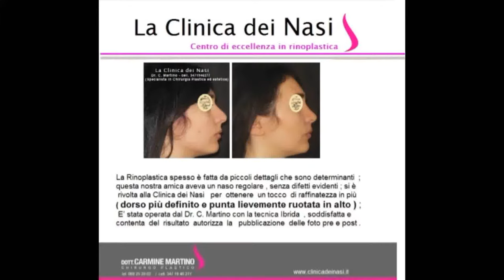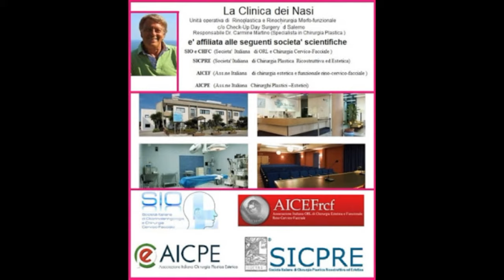Rinoplastica foto prima e dopo l'intervento - Dr. Carmine Martino - Clinica dei Nasi .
La Rinoplastica spesso è fatta da piccoli dettagli che sono determinanti  ;  questa nostra amica aveva un naso regolare , senza difetti evidenti ; si è  rivolta alla Clinica dei Nasi   per  ottenere  un tocco  di raffinatezza in più : La nostra amica aveva
 ( dorso più definito e punta lievemente ruotata in alto ) ;
 E’ stata operata dal Dr. C. Martino con la tecnica Ibrida  , soddisfatta e contenta del risultato autorizza  la   pubblicazione  delle foto pre e postoperatorie .
Richiedi una consulenza GRATUITA e SENZA IMPEGNO CLICCANDO AL SEGUENTE OPPURE PRENOTA LA TUA CONSULENZA GRATUITA tel al n. 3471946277 -SARA' EFFETTUATA IN SALERNO • ALLA Via Vicinanza 16 (P.zza Concordia) 6 piano scala A nei pressi della stazione ferroviaria .
x info consulti il nostro sito
e' il sito italiano piu' competo sul tema rinoplastica
Presso la nostra sede adoperiamo la RINOPLASTICA IBRIDA : La nuova tecnica di rinoplastica con la quale si ottiene:
a) IL Naso si presenta alla fine dell’intervento con il 70% di gonfiore ed edema in meno rispetto alle tecniche tradizionali.
b) La possibilità di accesso alle strutture anatomiche profonde sono analoghe a quelle della tecnica Open,ma con minore invasività e dimezzamento dei tempi di guarigione e senza cicatrici esterne.
 c) La guarigione è rapidissima e spesso dopo 10 giorni il naso non rivela i segni della operazione(non più mesi e mesi di massaggi ed attesa).
d) Il modellamento delle forme ed il rapporto dorso-punta possono essere calibrati in maniera ideale ed i nasi riescono più belli.
CONTATTI DR. CARMINE MARTINO
 SEDI : SALERNO VIA G. VICINANZA,16 -- (P.ZZA DELLA CONCORDIA) piano 6 - scala a –
NAPOLI Park Hospital Via Plinio il Vecchio 40 - S. Sebastiano -- CELL. 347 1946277 –
Dr C. Martino Esperto in Rinoplastica
Specialista in Chirurgia Plastica Estetica e Ricostruttiva
Responsabile Clinica dei Nasi